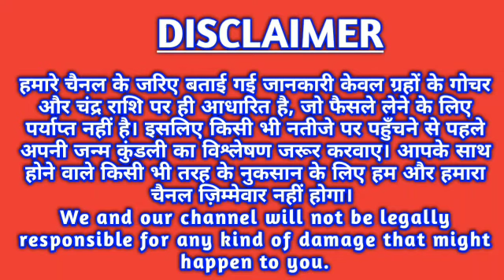धनु राशि 15 अप्रैल बुधवार | Dhanu Rashi Aaj Ka Dhanu Rashifal | Dhanu Rashi 15 April 2020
धनु राशि 16 अप्रैल मंगलवार | Dhanu Rashi Aaj Ka Dhanu Rashi 15 April
धनु राशि 16 अप्रैल मंगलवार | Dhanu Rashi Aaj Ka Dhanu Rashifal | Dhanu Rashi 15 April 2020

aaj ka dhanu rashi aaj ka rashifal dhanu rashi dhanu rashi 15 April 2020
dhanu rashi aaj ka rashifal 15 April
dhanu rashi dhanu rashi April 2020 Dainik Rashifal,
Horoscope,
Astrology Aaj Ka Panchang Panchang 15 April 2020 Daily Motivation quotes and Thouts
आज का धनु K, TODAY LOVE RASHIFAL, LOVE, Daink Rashifal, Today Sagittarius Horoscope, Today Sagittarius, Astrology, best astrologer, jyotish, upay, aaj ka panchang, astrosage, astro, dhanu, today
daily horoscopes Dhanu dainik rashifal 15 April 2020
1st-Dhanu rashi love rashifal
2nd-Dhanu rashi dainik rupya paisa rashifal
3rd- Dhanu rashi dainik swasthay rashifal
4th- Dhanu dainik vyapaar vyavsay career rashifal
5th- Dhanu Dainik gyan shikha rashifal
धनु राशि दैनिक राशिफल 15 अप्रैल 2020
1- धनु राशि के दैनिक उपाय
2- धनु राशि धन और वित्त संबंधित सारी बाते
3- धनु राशि प्रेम संबंध प्रेम प्रसंग राशिफल
4- धनु राशि दैनिक स्वास्थ्य से संबंधित राशिफल
5- धनु राशि व्यापार व्यवसाय करियर जीवन राशिफल
6- धनु राशि दैनिक राशिफल
7- धनु राशि जन्मकुंडली विशेषज्ञ
धन्यवाद ।